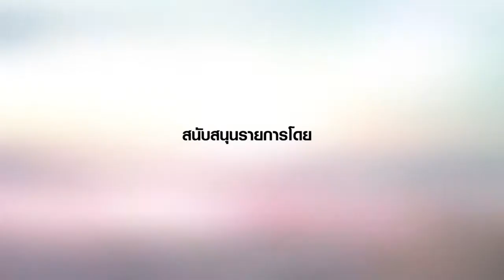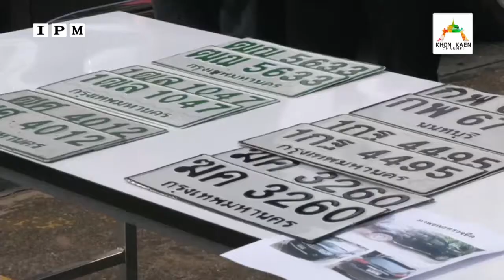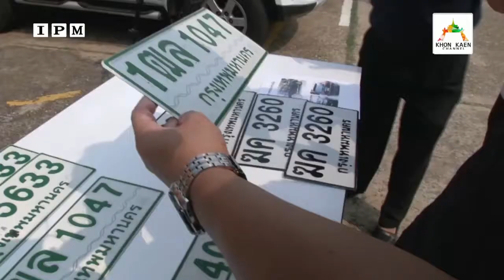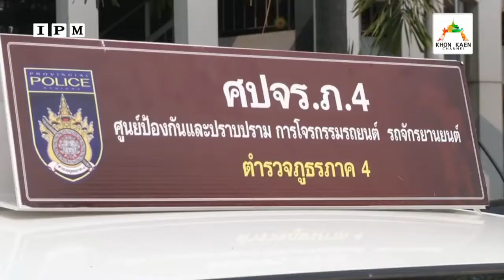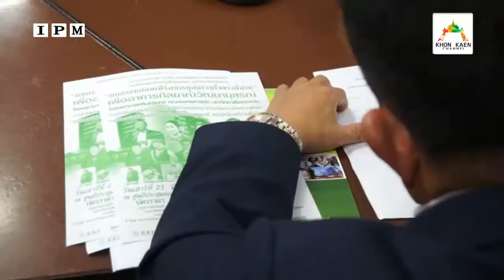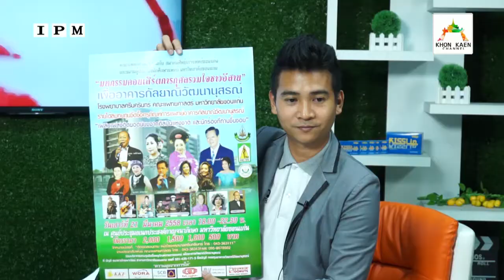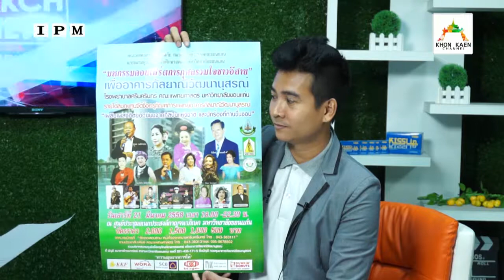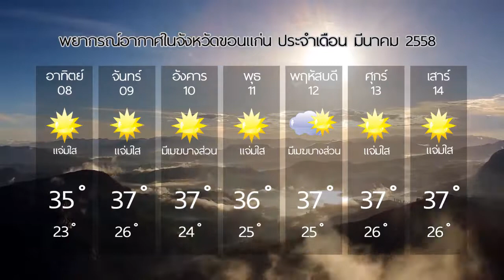KKCH News 10-03-58